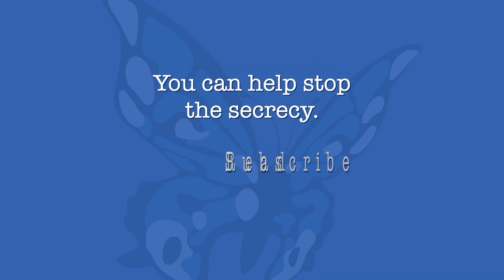John McDonnell MP: 'A culture of secrecy has developed in government' | Save our FOI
We are going to court to force the government to release full details about its controversial ‘Clearing House’– a secretive unit inside Michael Gove’s Cabinet Office, which is accused of blocking sensitive Freedom of Information requests.

Our cause has also been backed by former Labour shadow chancellor John McDonnell, who believes FOI reform is badly needed.

“The weaknesses and undermining of the FOI system prevent the necessary sunlight being shone on government decision-making and is critical to upholding democratic accountability,” he said during one of our live discussions.